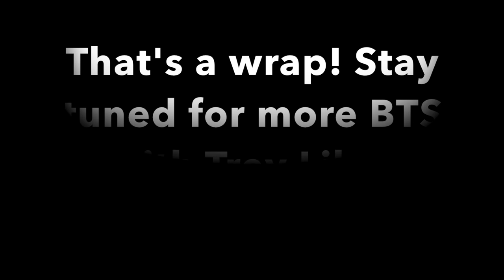BTS "Undeniable" Music Video Vlog